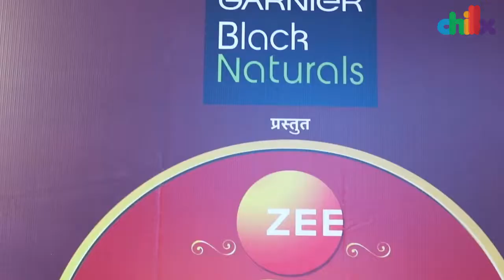Dance Performances at Zee Chitra Gaurav Puraskar | Amey Wagh, Lalit Prabhakar, Spruha Joshi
Here is a snippet of some awesome Dance Performances at Zee Chitra Gaurav Puraskar by Amey Wagh, Lalit Prabhakar, Umesh Kamat, Spruha Joshi, Adinath Kothare